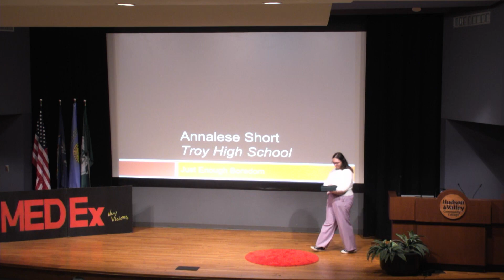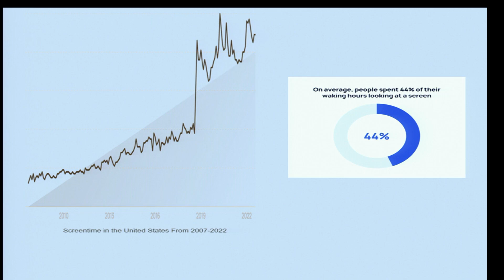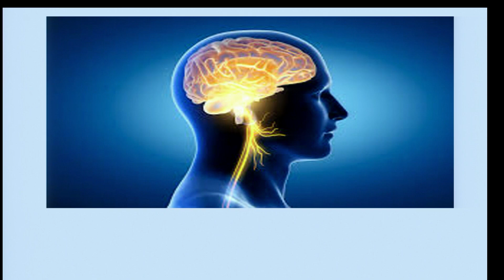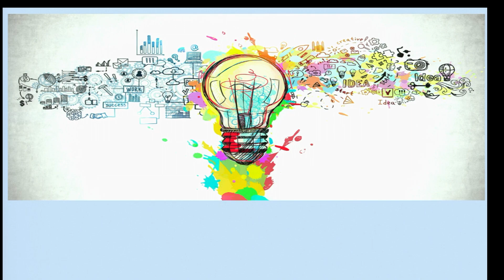New Visions Medical: MedEx Talks - Annalese Short, "Just Enough Boredom"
Questar III BOCES students from the New Visions: Medical Class of 2024 hosted MedEx Talks. Students researched a variety of medical related topics and presented their findings on stage to their family, friends, and peers at Hudson Valley Community College on May 22, 2024. Video credit: HVCC.